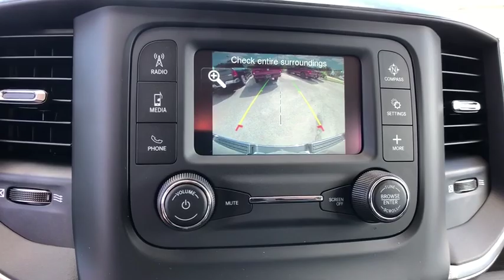2019 Ram 1500 Orlando, Deltona, Sanford, Oviedo, Winter Park, FL N651015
2019 Ram 1500
2019 Ram 1500 Big Horn/Lone Star - Stock#: N651015 - VIN#: 1C6RREFTXKN651015